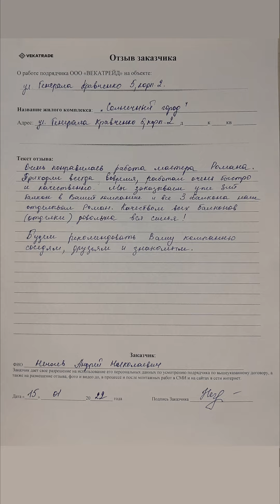№13024 Генерала Кравченко 5-2-1, ЖК Солнечный город Ремонт лоджии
№13024 Генерала Кравченко 5-2-1, ЖК Солнечный город
Ремонт лоджии!